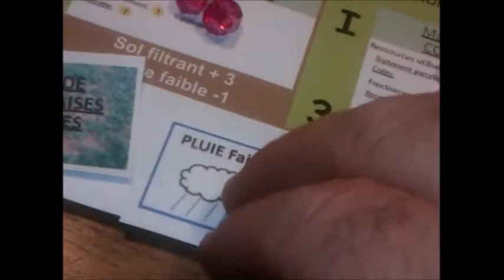Aire alimentation captage - 14 Application de la pluviométrie sur le plateau